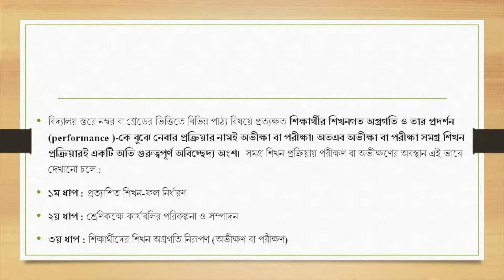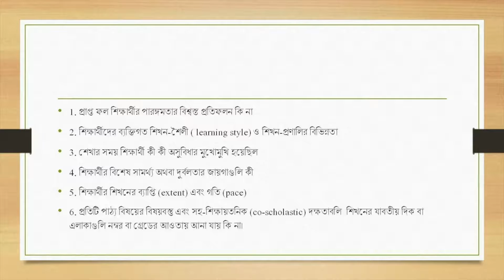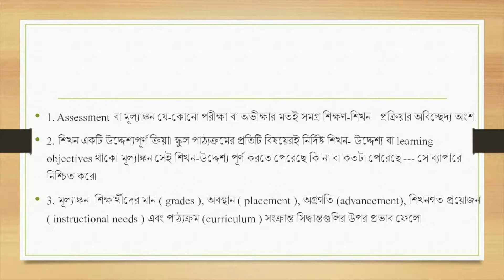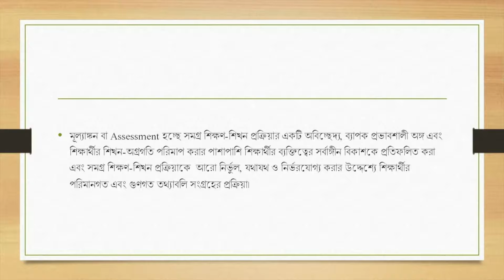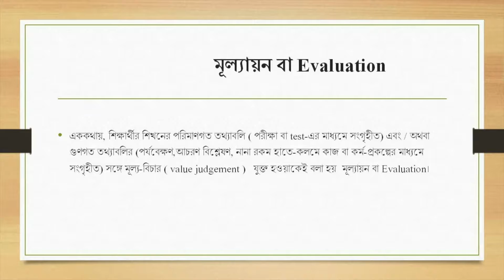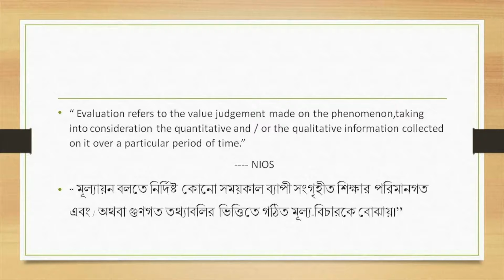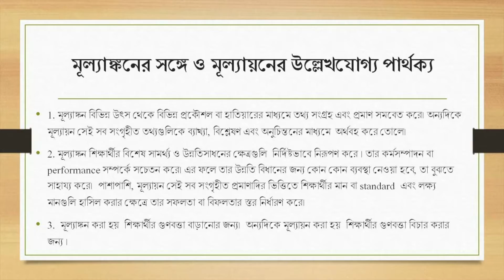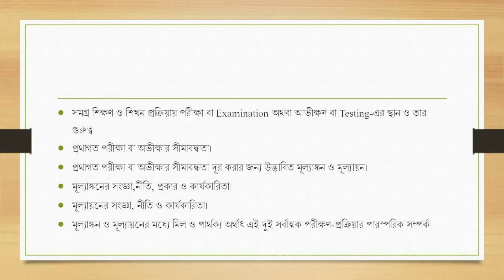Assessment,Evaluation and Testing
Subject: D.El.Ed
Courses: Course 503-Learning Languages at Elementary Level